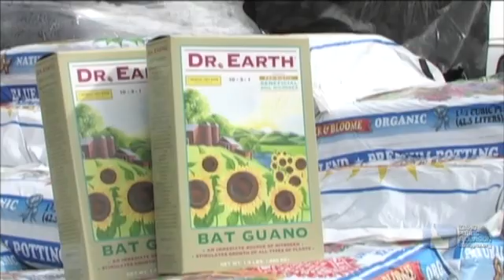Science Trek: The Food Web video short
What is the food chain?  What is the food web? Find out how all creatures depend upon one another for survival.